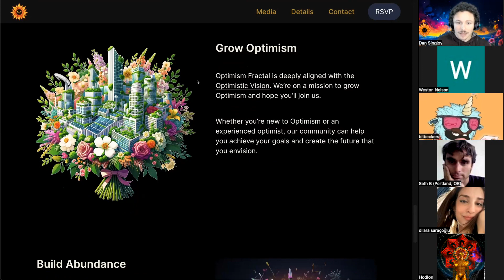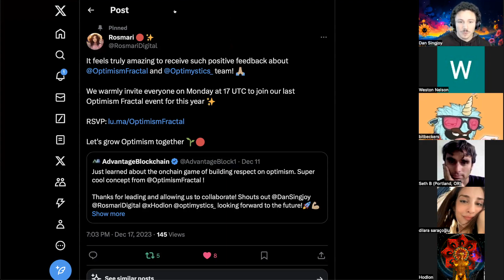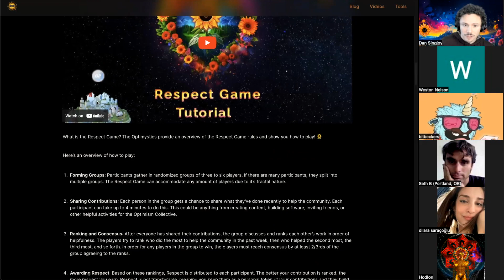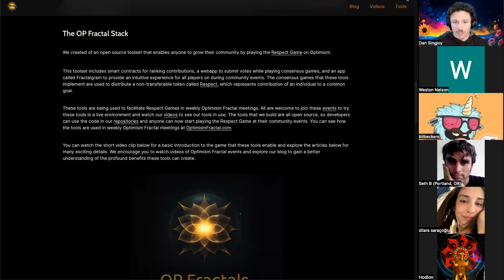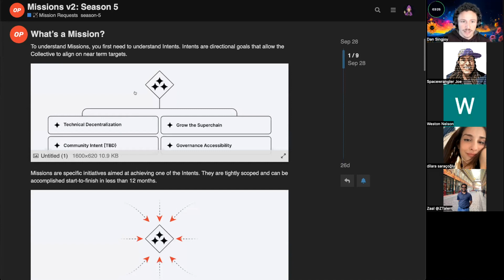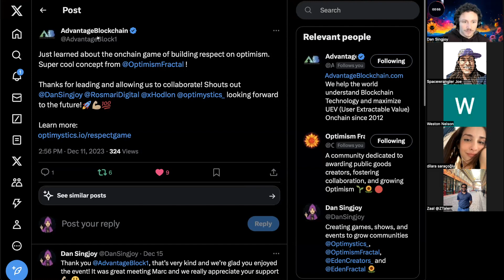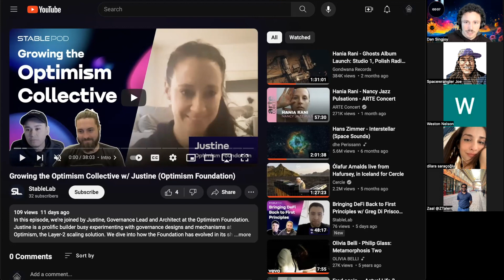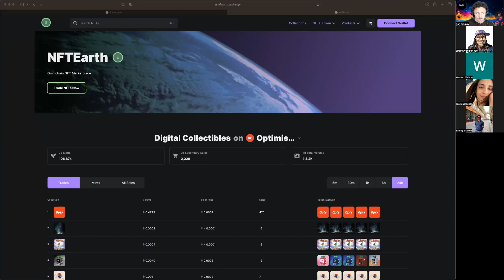OF 9: Impact Scores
What’s the best way to evaluate public goods? In our last event of the year, we meet optimists, play a fun consensus game to rank each others contributions, and brainstorm about Optimism Fractal 💫

00:00 - Welcome to Optimism Fractal. Dan gives an overview of Optimism Fractal and Optimystics including shows, tools, games. Weekly OP fractal updates on the Optimism governance forum showing positive community feedback.
4:39 - Dan explains the respect game and tools
6:52 - Breakout rooms start
9:18 - Group discussion
14:20- Dan introduces himself as the Optimystics and Optimism Fractal founder. Focused on understanding how Optimism mission requests work, shares learning resources. He shows draft ideas on improving the RetroPGF review process and networking events for builders. He’s been coordinating with the L2BEAT team during their office hours, and plans to share his proposal ideas with them for feedback and guidance. Dan researched Hats Protocol for community coordination, responding to their team in-depth on composability potentials with the OP fractal respect system and tools. He joined a call by Public Goods Network and collaborated with some of their team members. Dan coordinated an Optimystics team call and promoted last week's Optimism Fractal event. He watched recent Optimism podcasts, spoke about Optimism at Aquarius Academy call, promoted OP fractal at Eden Fractal community events
19:58 -  Weston is highly engaged with the Optimism collective vision and discusses coming from TradFi to being a full-time web3 native builder. He built an NFT protocol called NFT Earth on Optimism and other chains. He shares views on NFTs potential L2s, his research on interoperability, and OP related aims
25:12 - Zaal has managed musicians for 3 years, exploring blockchain use cases for them. He recently began a newsletter demystifying web3 for musicians. He aims to onboard musicians entering web3 and create public goods. He has researched starting a DAO collective and integrating with Optimism
31:15 - Dilara discovered OP fractal from the Discourse forum post and was delighted it focused on ecosystem contributions. She is involved with Optimism Turkey’s team, learnt about RPGF, and is keen to explore Optimism
36:49 - Joe studied Optimism NFT platforms this week. He contributed to the forum and Discord, while checking out the We Love the Art competition. Joe is actively learning more about Optimism
41:20 - Dan explains the process of ranking members based on their contributions to Optimism over the past week

Consensus results
Level 6 - Dan, Level 5 - Weston, Level 4 - Zaal, Level 3 -Joe, Level 2 - Dilara

52:40 - Back to the main room. Dan asks first-timer attendees about their experience
55:34 - Weston feels this meeting was super interesting, shares his interest in using Optimism for art and music, happy to connect with members on collaboration opportunities.
56:42 - Seth gives positive feedback that the respect game enabled efficient sharing of granular contributions. Enjoyed it. He provides background, exploring using SourceCred to possibly analyze Optimism Fractal attendance data
1:00:39 - Dilara found the respect game a relaxed way to connect and plans to share the experience with her community.
1:03:39 - Weston provides a summary of his background and interest in using layer zero contracts to improve L2 interoperability and bring more NFT projects to Optimism via his NFT Earth Exchange project.
1:06:26 - Hodlon shares ideas of having seasons to better structure the community meetings. He is interested in discussing the overall utility envisioned for Respect tokens.
1:08:58 - Dan shares plans for seasons, he explains the current bootstrap phase governance structure leading to a future council. He mentions recent research into Hats Protocol to continue increasing Respect's utility
1:14:00 - Rosmari agrees with Dan’s perspectives and is interested in exploring seasons
1:14:30 Hodlon likes the seasons and shares his research on Hats Protocol
1:16:36 - Bitbecker asks what the purpose is of adding more structure. Hats is cool, but shouldn’t be the goal in itself.
1:17:40 Dan comments on seasons and fractals. Optimism fractal does have the governance to provide the structure. Collaborating and promoting each others work is also important.
1:21:18 Bitbecker likes a level of goal setting, and suggests having a brainstorming channel where people can discuss goals
1:22:32 - Rosmari and Dan like the idea of deciding on goals to accomplish over a winter season when meetings resume
1:24:18 - Rosmari creates a brainstorming channel on Discord Following group feedback,
1:25:31 - Hodlon is happy with the plan to brainstorm ideas to discuss when meetings resume
1:26:00 - Dilara confirms she will keep attending community calls, thanks team for organizing
1:28:26 - Dan appreciates all the positive feedback.
1:29:00 - Go Optimism Fractal and happy holidays!